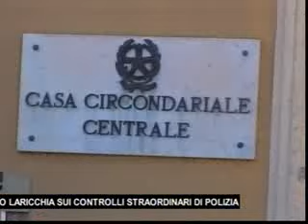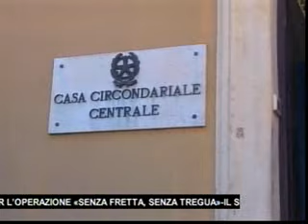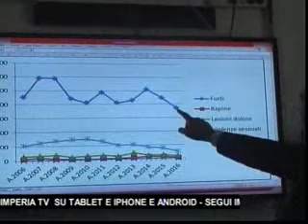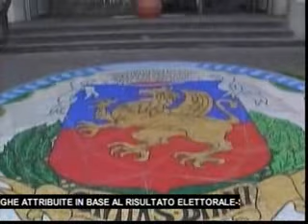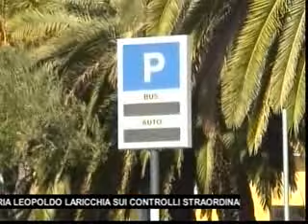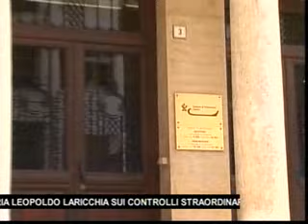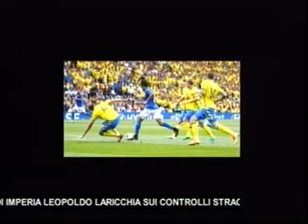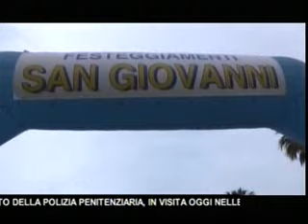TG SERA VENERDI 17 GIUGNO 2016